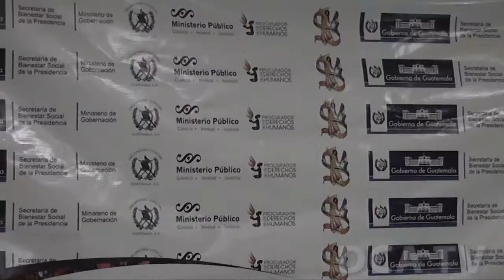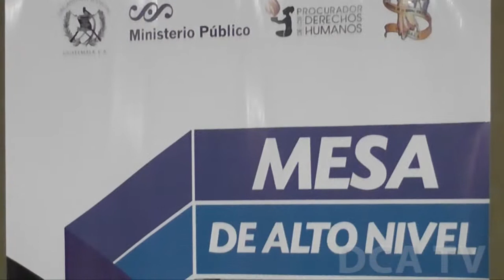Presentan avances y desafíos del Sistema de Justicia Penal Juvenil